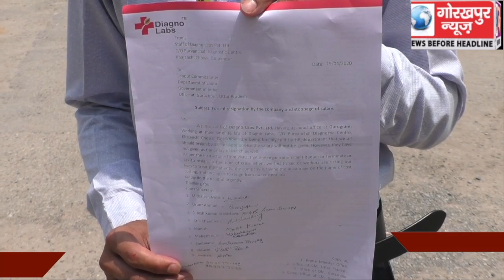लॉक डाउन के दौरान शुक्रवार को डाइग्नो लैब्स के कर्मियों ने डीएम को सौपा ज्ञापन,ड्यूटी से निकाले जाने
लॉक डाउन के दौरान शुक्रवार को डाइग्नो लैब्स के कर्मियों ने डीएम को सौपा ज्ञापन,ड्यूटी से निकाले जाने पर जताई नाराजगी।।।।